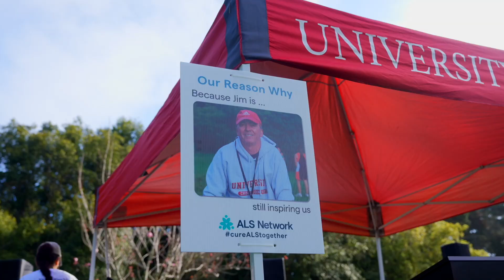Join us for the 2025 Jim Tracy 5K, Walk & Roll to Cure ALS